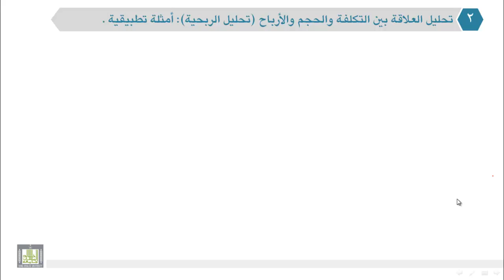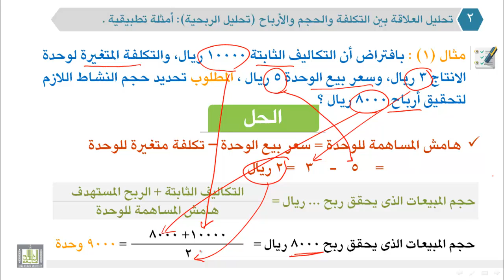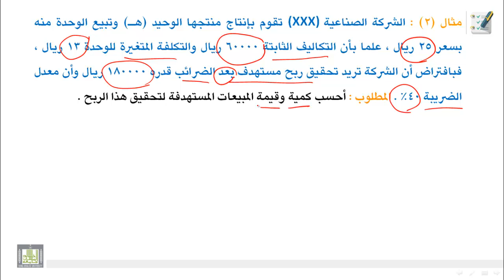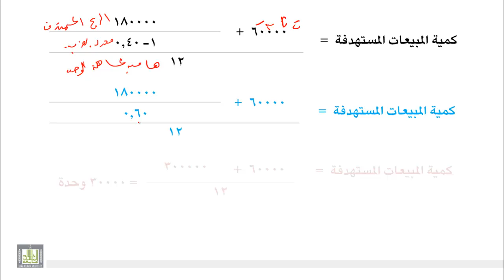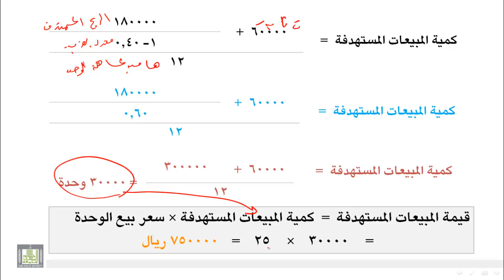محاسبة تكاليف (1) - الوحدة 2 : تحليل العلاقة - تحليل الربحية - 2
- مثال 1
- مثال 2